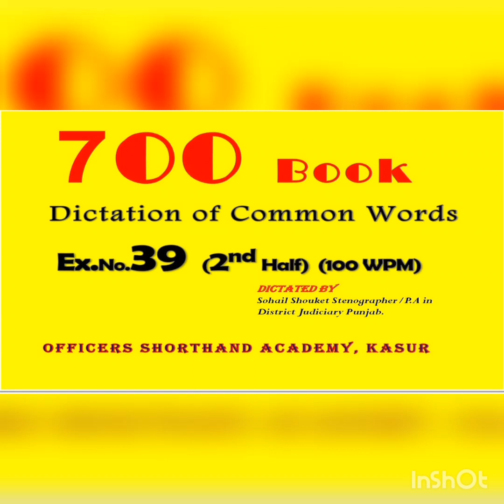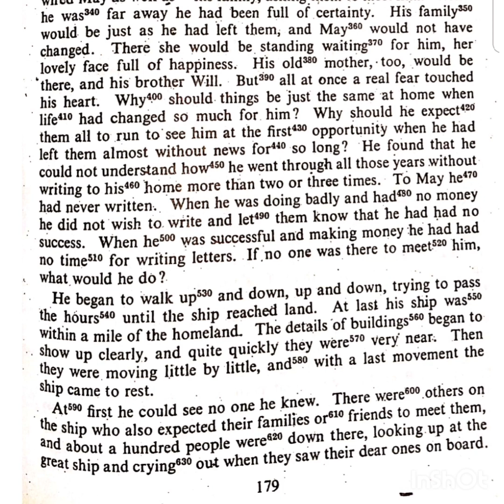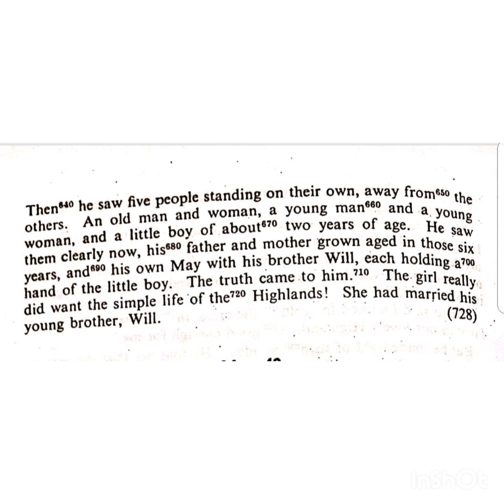Ex.No.39 2nd half | 700 Book | English Shorthand | Word Dictation | Steno | 100 WPM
700 Book || English Shorthand || Shorthand Dictation || Pitman Shorthand || Steno || 100WPM ||
"The way to success to become Stenographer"

In this video,  these courses  will be covered "Shorthand" "Dictation" "Word Dictation" "Shorthand Writing" "Stenography" "Pitman Shorthand" "Shorthand typing" "English Shorthand" "Pitman Steno" "English to shorthand" "Stenography".
You can become a Successful "Stenographer", Steno typist" "Assistant Private Secretary" by practicing this dictation.
This video will help you to qualify the tests of PPSC, FPSC, CTS etc.

TIPS TO CONTROL SPEED: As all of these dictations (from this PLAYLIST) are recorded at smooth speed @100WPM, so, you can use SPEED CONTROL OPTION of YouTube player, either at your MOBILE OR DESKTOP to adjust the speed. Calculation of speed will be as under:
50WPM (0.50X),
75WPM (0.75X),
100WPM (Normal),
125WPM (1.25X),
150WPM (1.50X).
Professional dictations wherein punctuation is also being dictated by @Sohailshouket CEO of The Officers Shorthand Academy.

Link of Playlist of All "700 Exercises".

Playlist of All/Mix shorthand dictation

Playlist of Dictations of General Language

BEST WAY TO GET DICTATION: Use hands-free or headphones to get dictations.
Approved & certified stenographer in shorthand Basic and Advance Level Regards, The Officers Shorthand Academy, Kasur, Gulberg Colony, Kasur.